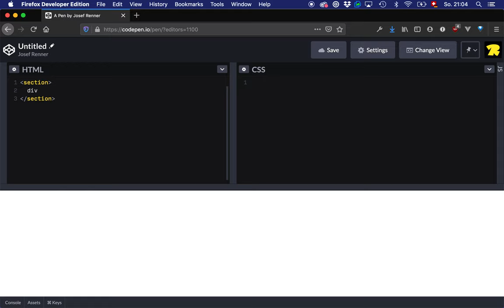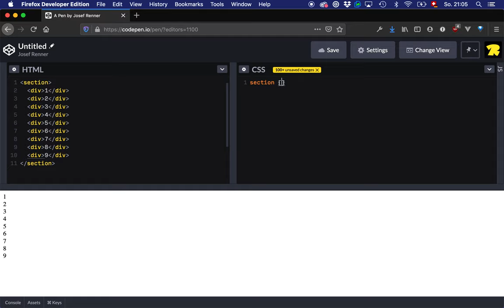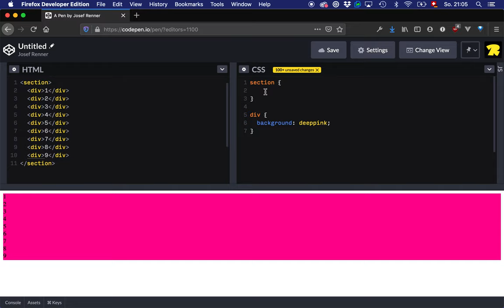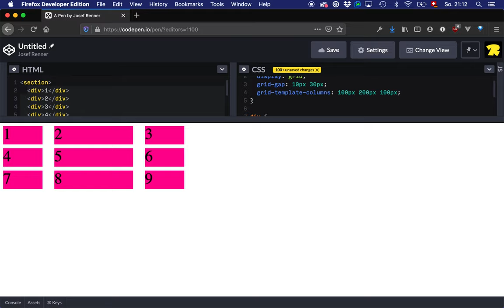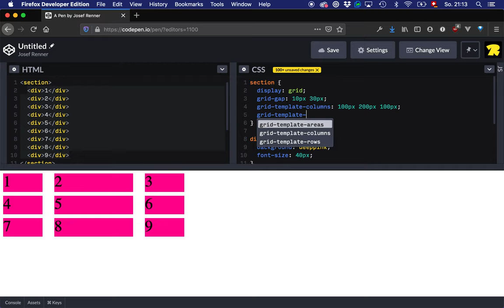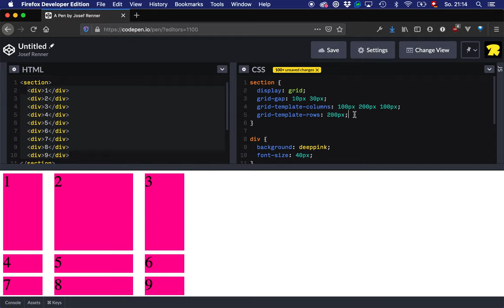CSS Grid: Intro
Um ein HTML-Element zu rastern, reichen wenige Zeilen CSS …